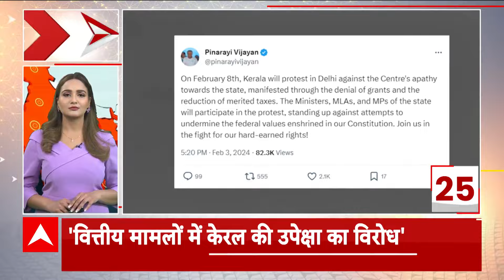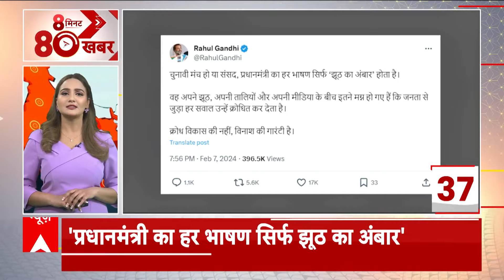Delhi News: 'Arvind Kejriwal को नैतिकता के आधार पर दे देना चाहिए इस्तीफा'- Shahzad Poonawala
शहजाद पूनावाला दिल्ली के सीएम अरविंद केजरीवाल पर तंज कसा. उन्होंने कहा कि अरविंद केजरीवाल को नैतिकता के आधार पर इस्तीफा दे देना चाहिए